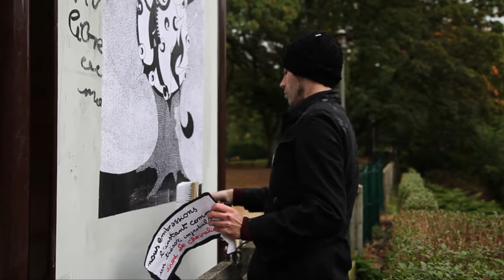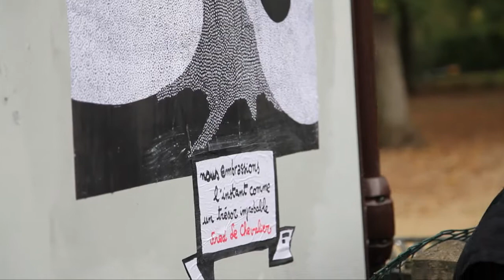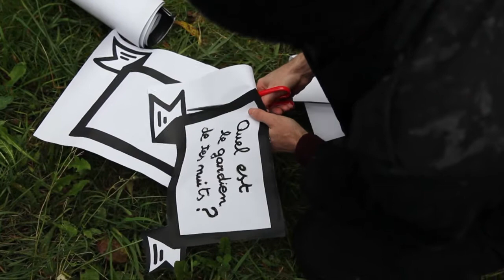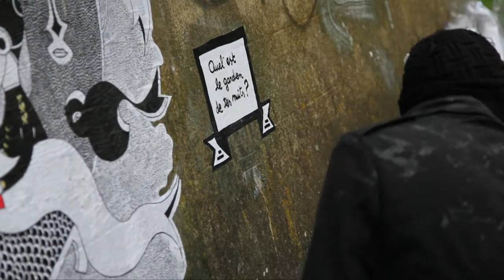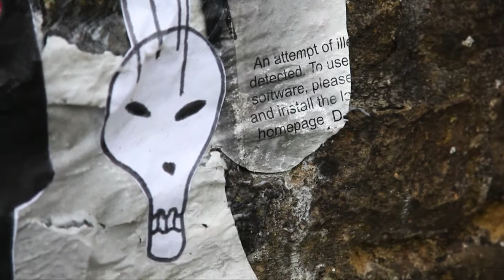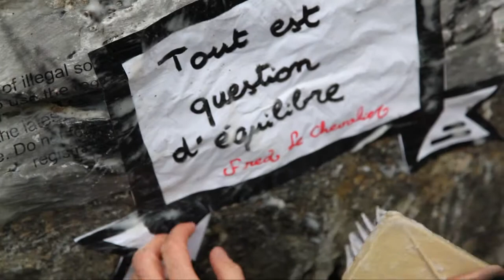Fred le Chevalier Par Jo Varin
Fred le Chevalier Par Jo Varin (a Charleville-Mézières)